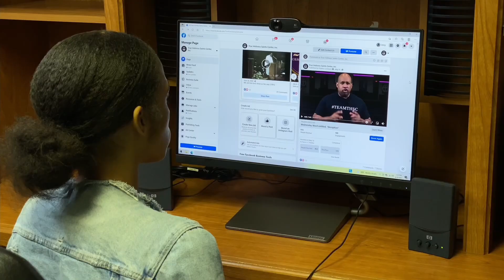How Do I Acquire The Right Support? - Pastor E.C. Maltbia Wednesday Word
Tune in to our virtual Bible Study. Tonight, we will discuss how to acquire the right support system, the Biblical way. Leave us a comment of your favorite take aways from today's message.

Facebook: True Holiness Saints Center